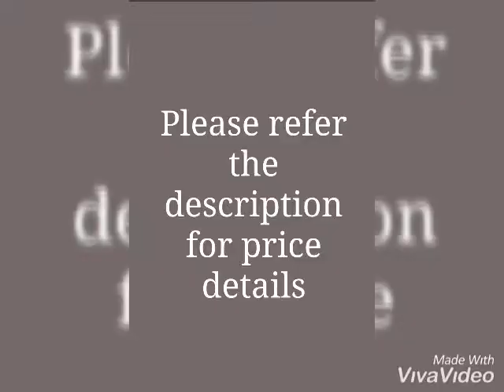Abirami Stylish Cotton Silk Women's Sarees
Fabric: Saree - Cotton Silk, Blouse - Cotton Silk
Size: Saree Length - 5.50 Mtr, Blouse Length - 0.80 Mtr
Work: Jacquard
Dispatch: 2 - 3 Day